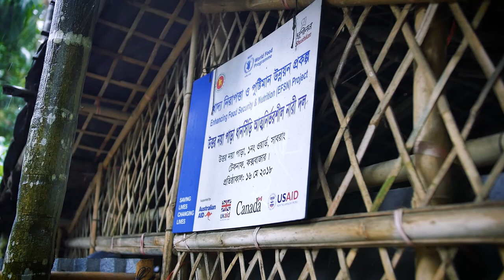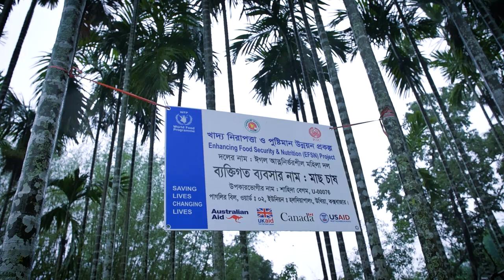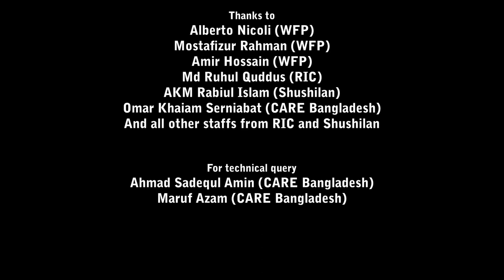Enhancing Food Security & Nutrition। World Food Program । Care Bangladesh